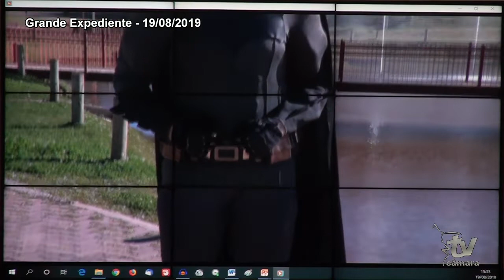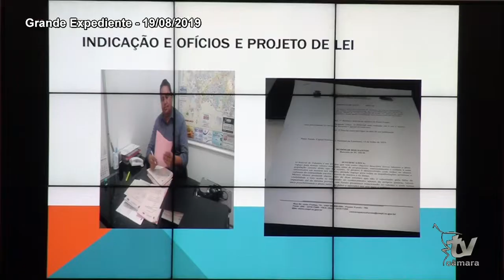SESSÃO PLENÁRIA 19.08.2019